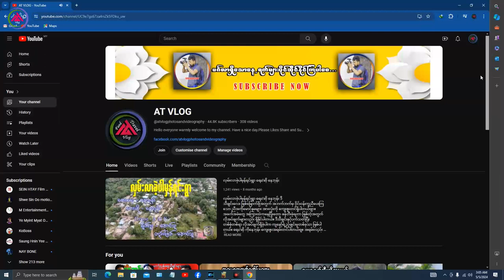မလေးရှားနိုင်ငံကနာမည်ကြီးရာဝမ်းရေတံခွန်_Rawang_WaterFall_Malaysia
အားလုံးပဲမင်္ဂလာပါ ကျနော်တို့ရဲ့ AT VLOG YouTube Channel ကနေကြိုဆိုပါတယ်။
ရေတံခွန်တည်နေရာ လိပ်စာ
Kanching Waterfall Trail, 48000 Selayang, Selangor